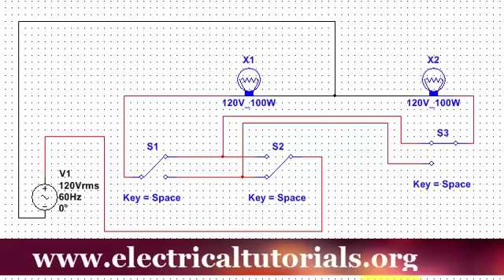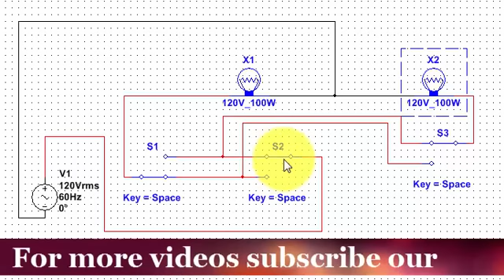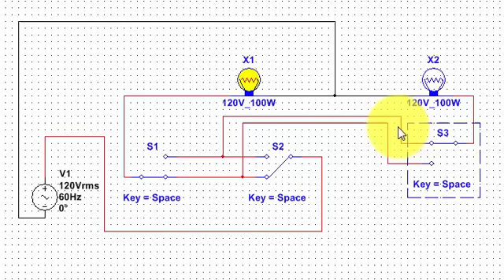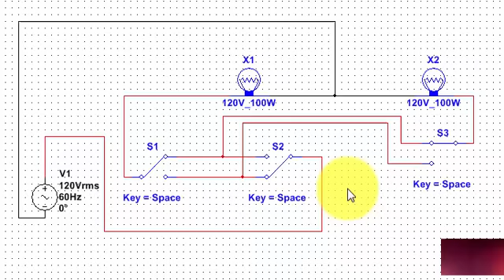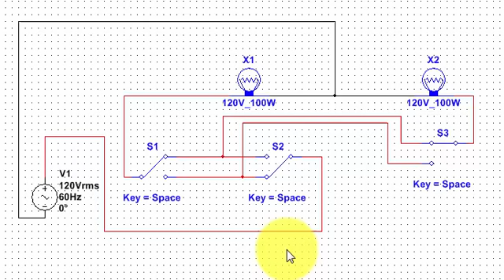3 Way switch wiring - 2 Lights controling from 3 switches in Urdu || Hindi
A complete guide for controlling 2 light bulbs from 3 switches using 2-way switches. This is also called a 3-way switch wiring diagram. You can learn how to control 2 light bulbs from 3 places in this video in Urdu and Hindi language.